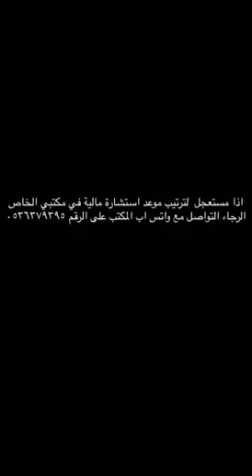الجزء الثالث - حسابات الادخار والودائع وصناديق المرابحة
الجزء الثالث من سلسلة خاصة بخصوص حسابات الادخار والودائع وعقود المرابحة

معلومات مهمة واساسية لفهم فكرة حسابات الادخار والودائع وعقود المرابحة وايضا الصناديق الاستثمارية الخاصة بأسواق النقد او المرابحة

✨ لنتواصل ✨